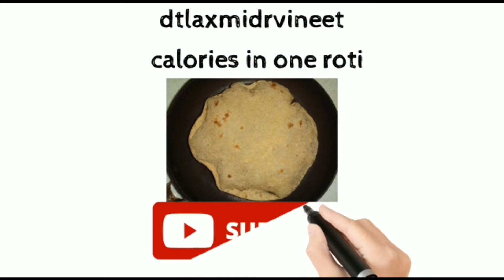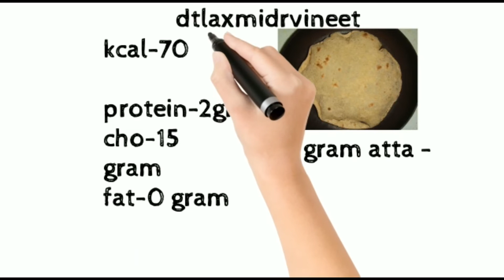एक रोटी में कितनी कैलोरी होती हैं?how many calories,fat & carbohydrates in one chapati in Hindi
Size of chapati may vary from person to person

Hiii
Everyone we are discussing about wheat roti
How many calories it gives to us
How beneficial chapatis are for us

Kindly share with your family and friends